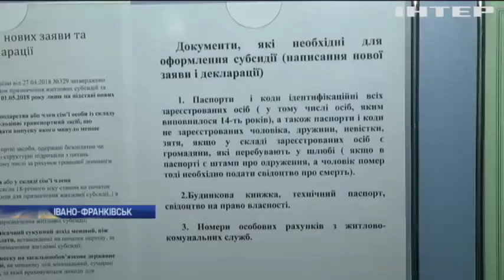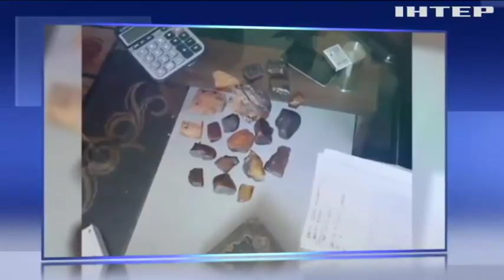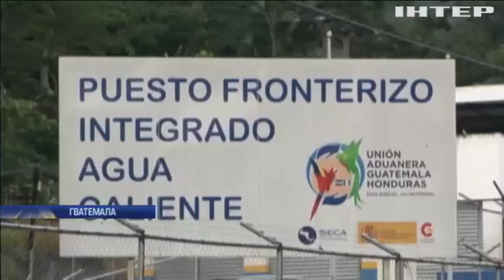Новости 12:00, выпуск за 19 октября 2018 года